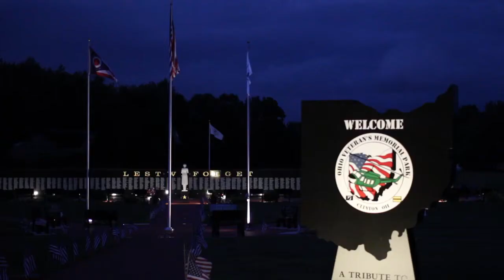OVMP Rock & Remember Concert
Rock and Remember Concert at the Park
Honor, Remember & Celebrate Our Heroes

Aug 3rd 2013

Tickets $10.00

Bands Include
Cool Jets
Frontline
Eclipse
Kerri Fedor/Kerosene
The Buck Naked Band
Mark Leach
& More